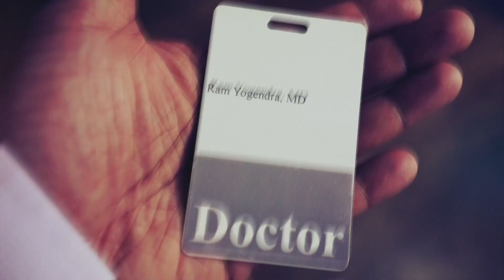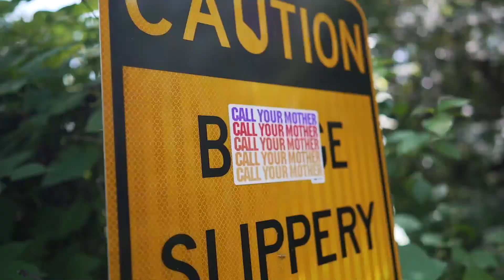Top 7 Benefits of Hiking Everyday for Health and Well-Being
This video discusses the many health benefits of hiking and the benefits of walking.
Chronic illnesses such as diabetes, heart disease, cancer, hypertension, and high cholesterol can be improved with hiking and walking.
Other benefits include strengthening your core muscles, improving flexibility and stability, and a weight-loss method.

Research shows that hiking positively impacts combating the symptoms of stress, depression, and anxiety. A study published in Proceedings of the National Academy of Science found that people who walked for 90 minutes in a natural area, as opposed to participants who walked in a high-traffic urban setting, showed decreased activity in a region of the brain associated with a key factor in depression.

Links to the scientific research supporting the benefits of hiking

Doctor Yogendra
- Board-certified Physician Anesthesiologist and Medical Researcher

Relevant Videos:
1. Top 10 Health Benefits of Yoga